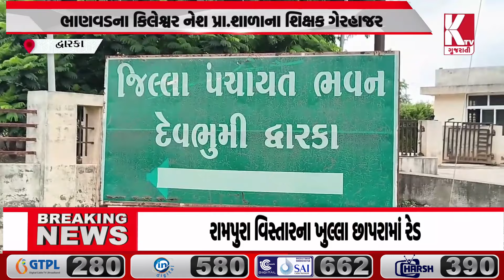દેવભૂમિ દ્વારકા જિલ્લામાં પણ ગુલ્લીબાજ શિક્ષકો;